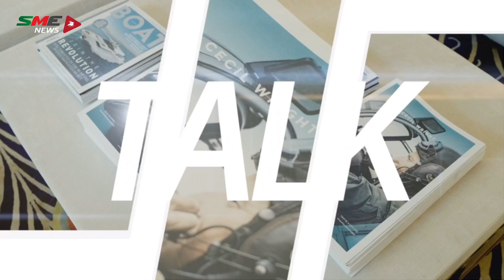Heensen تكشف أسرار سوق اليخوت الفخمة